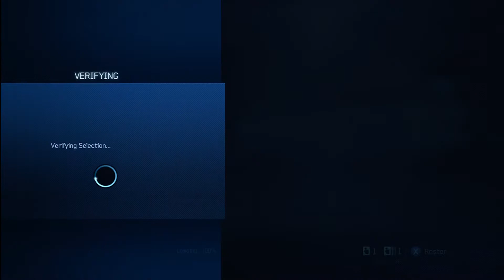Peek Play: Halo 4 (Multiplayer pt.2)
(Time Stamps)
- 03:37 Dominion Match Begins (Don't Upload anything while playing lol)
- 15:01 Theater Mode and First Regicide Match

AKVG Games supports many other organizations and people including VOG Network. Go check them out and say that Vince sent you. :)

All opinions are mine only and should be treated as such. Be smart and just have fun.